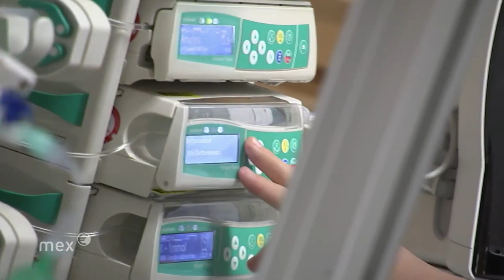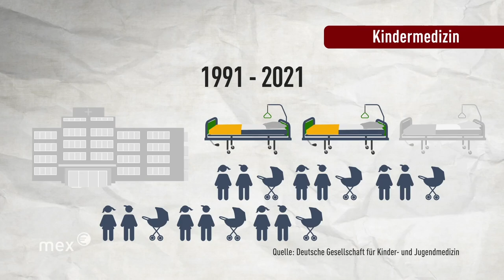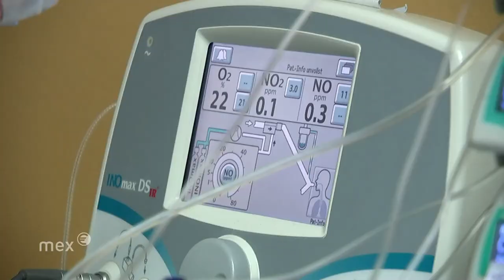Sparmaßnahmen–warum Kinderkliniken sich nicht rentieren | mex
Für Kinderkliniken gibt es in diesem Jahr 300 Millionen Euro zusätzlich - theoretisch, denn das hochbürokratische Verfahren stockt. Das Geld für die Kinderkrankenhäuser ist nötig, denn mehr und mehr Kinderkliniken stehen vor dem finanziellen Aus. Der Grund: Sie sind wirtschaftlich unrentabel und schlicht zu teuer. Das hat  Folgen für Kinder und deren Eltern. Ärzte sehen sogar die medizinische Versorgung "akut gefährdet".